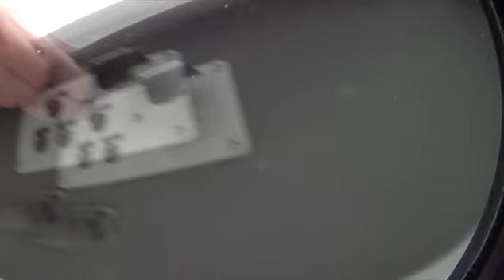Freefly: Italy (Team Italy) - Round 1 (204 1)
2013 World Cup & European Championships in Artistic Events